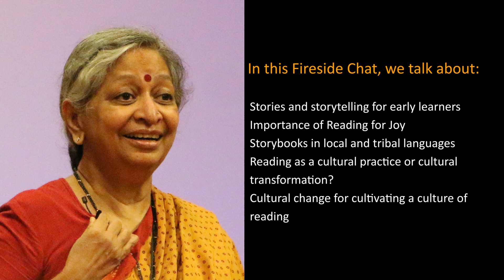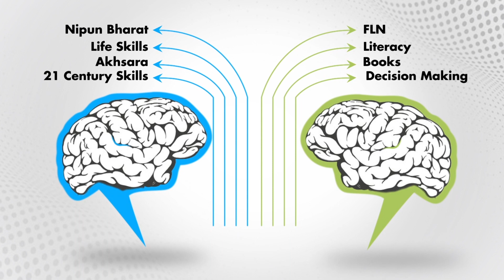Heads Together Ep 3: Enhancing the Joy of Reading in India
Heads Together is a fireside chat series where @RoomtoReadIndia brings together development sector experts (heads of organizations) to discuss about challenges of the education sector, larger policy needs, post pandemic systems and innovations, and other pressing concerns about earlyeducation, gender education, inclusion, lifeskills and gender inequality.

Episode 3 of the Heads Together – Fireside chat series features Geeta  Dharmarajan, Founder and President of Katha.

She is an award-winning writer, editor, social entrepreneur, and educationist. With over 48 published books and more than 450 pieces in leading newspapers and magazines, she has over 40 years of professional experience,  having served at the India Today Group of Companies, The University of Pennsylvania and INTACH, before Katha. Her deep interest in how children and the community learn led to her starting Katha in 1988.
She conceptualized and developed Katha’s unique  StoryPedagogyTM and earth-friendly curriculum that is the bedrock for Katha's reading and education programs. She has also served as honorary Chairperson of the National Bal Bhavan, Jawaharlal Nehru’s dream institution for children in India, across social and economic divides.

She was honored with the Padma Shri in 2012 for her contributions to the field of Literature and Education